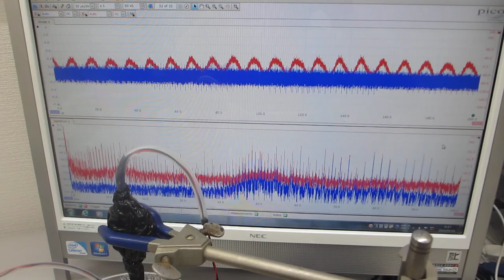超音波システム（音圧測定解析、発振制御）を利用した実験動画（超音波システム研究所）